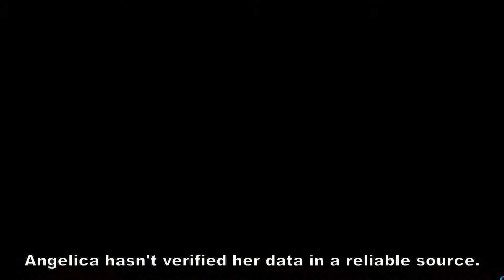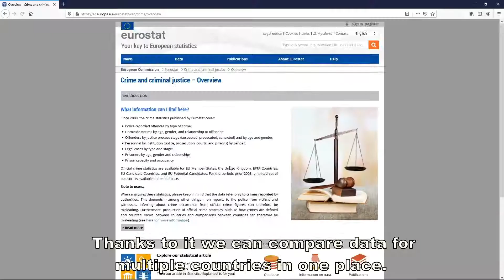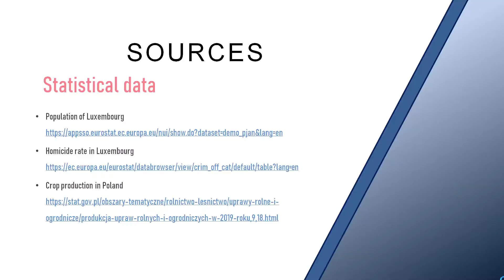Informacja i dezinformacja – Zespół ULOtni – EKS 4.edycja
Film został stworzony w ramach Europejskiego Konkursu Statystycznego przez Zespół ULOTNI z Uniwersyteckiego Liceum Ogólnokształcącego w Toruniu.

Zadaniem było przygotowanie filmów o tematyce: Informacja i dezinformacja. Oficjalne statystyki w świecie pełnym danych.
,,Wyobraźcie sobie, że zostaliście zaproszeni do organizacji młodzieżowej, aby zaprezentować film o problemach związanych z dezinformacją w społeczeństwie i roli, jaką mogą w pokazaniu stanu faktycznego odgrywać oficjalne statystyki.’’

Swój głos możesz oddać tu Treści zamieszczone w utworach zespołów biorących udział w EKS, zgodnie z deklaracją autorów, zostały stworzone samodzielnie przez autorów na potrzeby konkursu, nie były nigdzie wcześniej publikowane ani przedstawiane w innych konkursach i nie naruszają one praw osób trzecich. Autorzy ponoszą wszelką odpowiedzialność za publikowane treści przedstawione w utworach. Dane statystyczne przedstawione w filmach pochodzą z różnych źródeł. Przedstawiane dane nie stanowią oficjalnego stanowiska Głównego Urzędu Statystycznego.